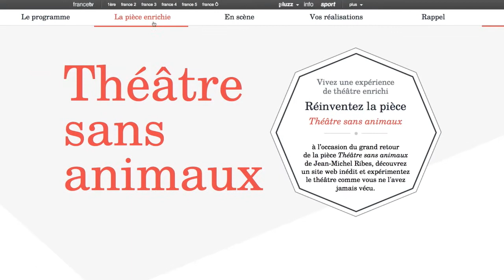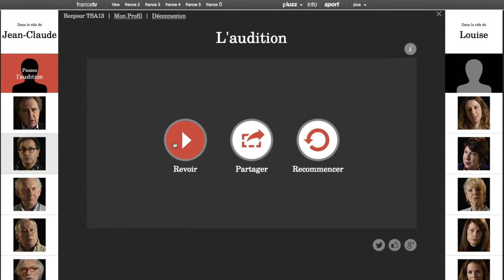Théâtre sans Animaux - Bande annonce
Théâtre sans animaux est une pièce de Jean-Michel Ribes que le metteur en scène reprend sur la scène du Théâtre du Rond-Point à partir de janvier 2013.

Pour accompagner ces représentations, France Télévisions met en place un dispositif antenne et web inédit, qui permettra aux internautes de jouer eux-mêmes des extraits de la pièce, de doubler certaines séquences et de regarder un multi-flux proposant des regards différents sur la pièce.